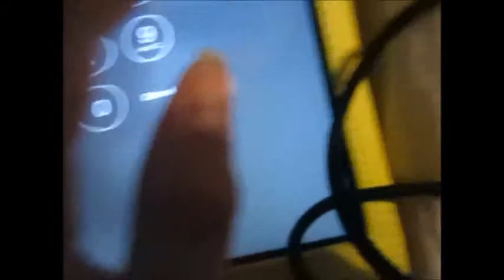I Workout! 1/8/15